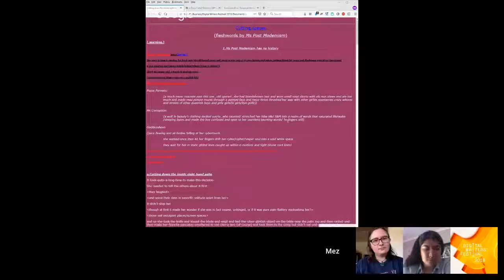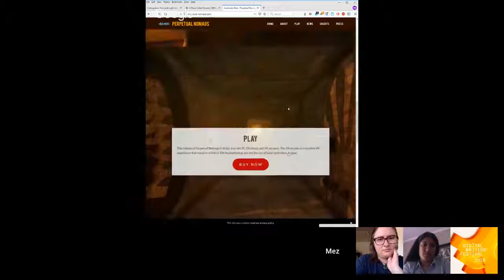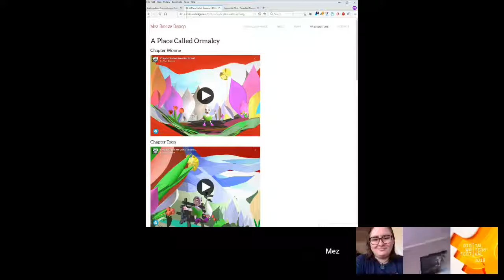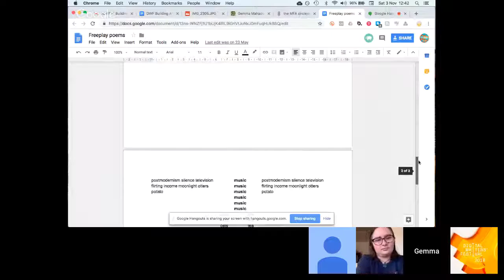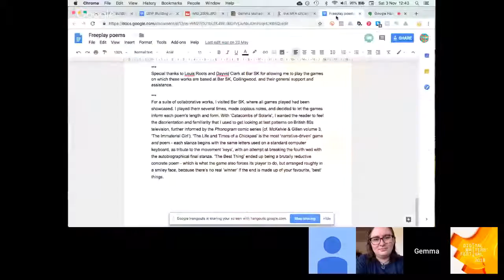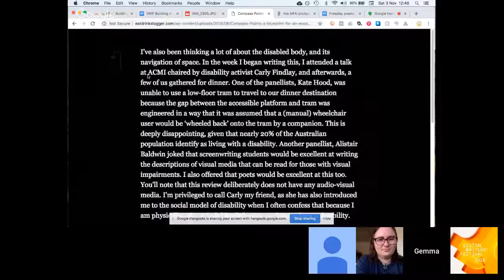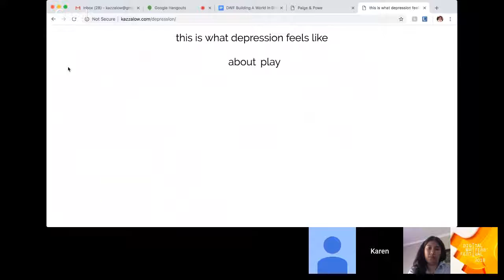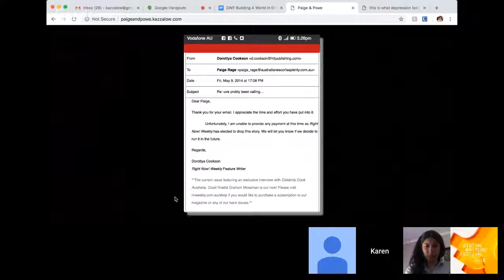DWF18: Building a World in Binary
Advances in technology have made it easier than ever to experiment with digital and interactive storytelling. Take a tour of the game worlds of some of our favourite creators, and hear how they conceptualised and constructed these virtual realities. Discover the possibilities of genre-defying narratives that are native to the web.

With Mez Breeze @MezBreezeDesign  Gemma Mahadeo @snarkattack and Karen Lowry @kazzalo

Help make the Digital Writers’ Festival accessible by providing closed captions!